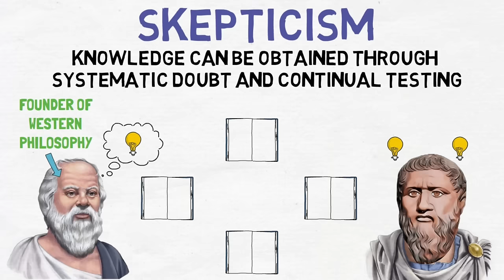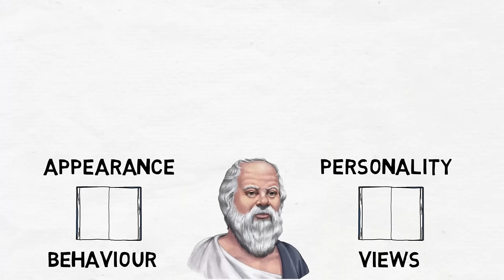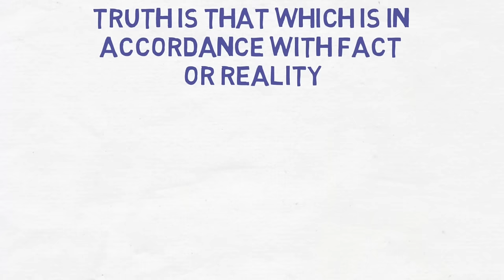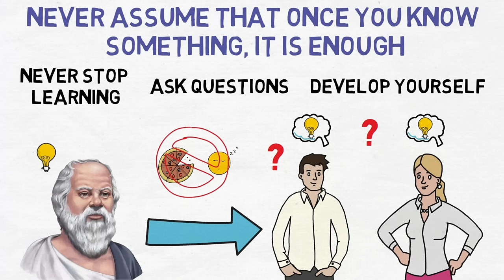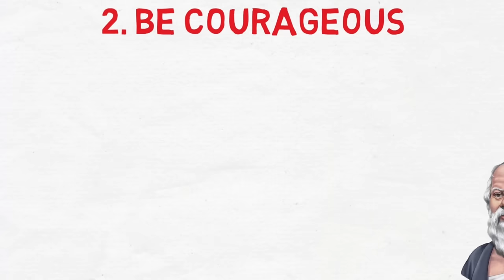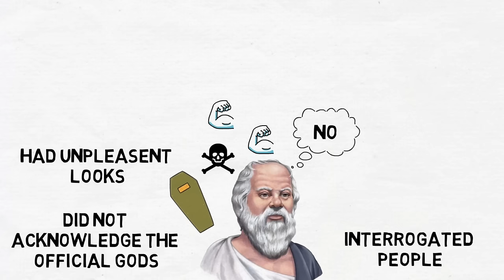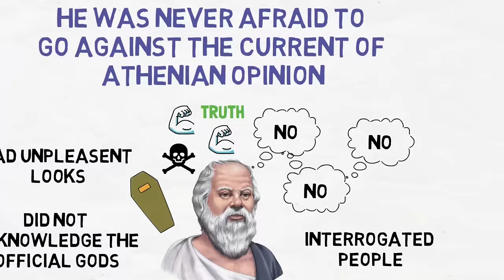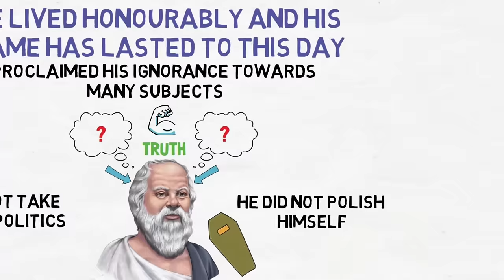9 Life Lessons From Socrates (Socratic Skepticism)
In this video we will be talking about 9 Life Lessons From Socrates. Socrates is sometimes considered as the founder of the Western philosophy and his work reflects the philosophy of Skepticism.

So with that in mind, here are 9 important lessons that we can learn from Socrates -
01. Open yourself to the truth
02. Be courageous
03. Be authentic
04. Be humble
05. Beware the busyness of life
06. Be a citizen of the world
07. Be happy with less
08. Don’t seek vengeance
09. Have a sense of humour
I hope you enjoyed watching the video and hope these 9 Life Lessons From Socrates will add value to your life.

Socrates lived between 469 and 399 B.C.E. and he is one of the most famous philosophers in the entire history of humankind. He is sometimes considered as the founder of the Western philosophy and his work reflects the philosophy of Skepticism, which has as its main base that knowledge can be obtained through systematic doubt and continual testing. Although Socrates hasn't written anything, he has forever changed philosophy itself. Most of the things we know today about his philosophy came from Plato, Aristophanes and Xenophon whose writings are in the form of dialogues between Socrates and other Athenians. These writings gave birth to a new literary genre called the Socratic dialogue. Unfortunately, he is also famous for his tragic life. In 399 BCE, he was accused of corrupting the youth of Athens and of failing to acknowledge the city's official gods. After a trial that lasted just a single day, he was sentenced to death. He spent his last day in prison, refusing to escape. The way his life ended can be considered as the founding myth of philosophy as a discipline. For one to really practice philosophy, they have to go against societal norms, to question everything even at the risk of their own peril. Everything about Socrates was impressive: his appearance, personality, and behaviour, as well as in his views and methods. And this made many of the people around him to write about him, including Plato. It is unfortunate that Socrates did not write at all and all we have is indirect evidence. Also, it is said that each age produces a Socrates of its own, however there are some core fundamental teachings of the original Socrates that transcend the centuries.